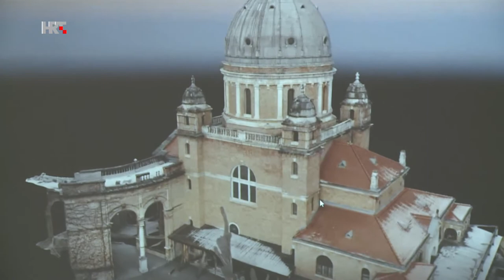Gostovanje dekana u emisiji Prometej (06.05.2021)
prof. dr. sc. Almin Đapo 6.5.2021 je gostovao u emisiji Prometej. Dotaknuta je vrlo aktualna tema o podrhtavanjima na području Hrvatske i njihova povezanost s geodinamikom jadranske ploče. Također, govorilo se o tome kako geodezija aktivno doprinosi očuvanju kulturne baštine, koje su zadaće hidrografije te na kojim sve domaćim, ali i europskim projektima vrijedno rade geodeti sa Sveučilišta u Zagrebu.

 Guest appearance of the dean in the show Prometheus

The dean Almin Đapo was a guest on the TV show Prometheus. The very current topic of tremors in Croatia and their connection with the geodynamics of the Adriatic plate was touched upon. Also, they talked about how geodesy actively contributes to the preservation of cultural heritage, what are the tasks of hydrography and on which all domestic and European projects are diligently worked by surveyors from the University of Zagreb.